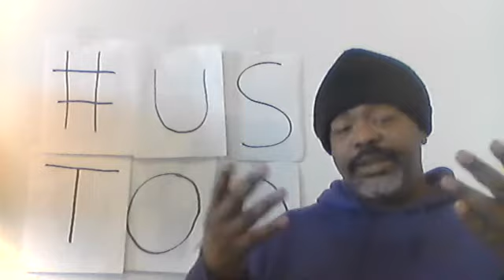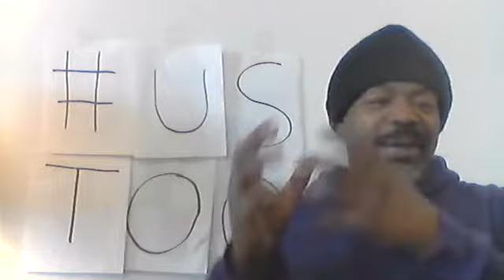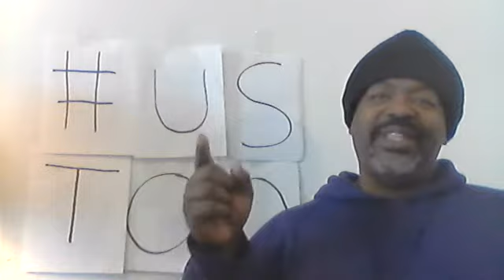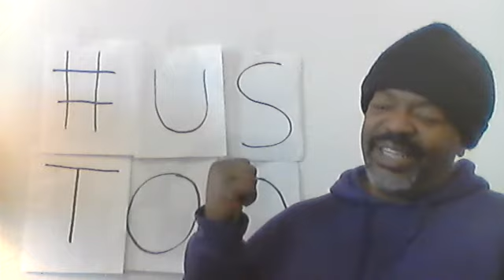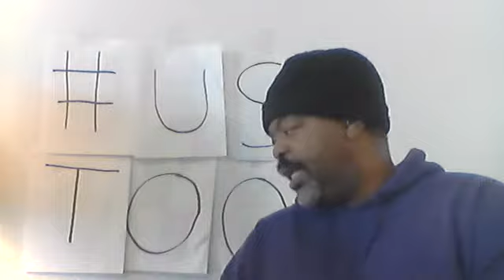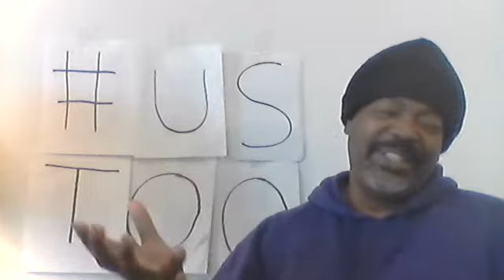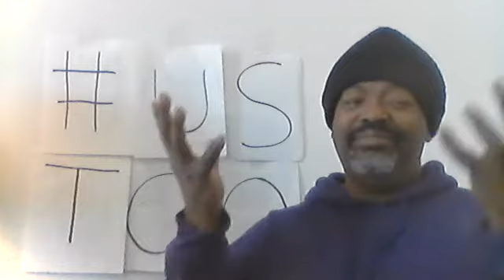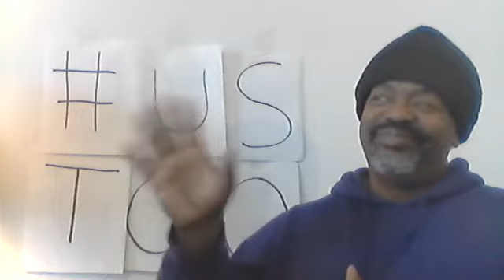Day 333 365 days toward Racial Change Industrialization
Brief Notes

Dr. Anderson’s - PowerNomics

Industrialization

What Black people need is their own ownership of vertical integration and ethno-aggregation. Remember, vertical integration is controlling a product or service from raw materials to sales. Ethno-aggregation is how one ethic group confines profitability within its own ethnic group; if there are sales outside of the group, it means exponential profit for the parent ethnicity. This is how any successful ethnicity rises and stays dominant and competitive in America. The good news for Black folks is that American economics is in a crippled state and Black people have the chance to compete, alongside of all the other groups in America. The date is May 15, 2020. There is a lot of time to put together a proper plan to succeed.

The economy is in a malleable state. Big White business is not going to be easily overcome; but those small corner stores and small businesses are ripe for a more equitable restart. White control in many of the small business sectors have been diminished considerably. When I saw what was going to happen to business and the economy at the beginning of 2020, I knew that the corona virus presented opportunity for Black people.

Dr. Anderson’s idea on industrialization needs no revision, since his put his ideas in print in 2014. The opportunity and implementation have not changed. Also, with the economy in this condition, it brings his ideas within reach more easily. Black people can move from being consumer laborers to controlling the field.

We are in Dr. Anderson’s vision for the information age. The internet is much less racist and equitable. With these layers of electronic anonymity, Black people have a better chance at being treated fairly. We have the chance to close centuries-old gaps between us and dominant groups. We are fortunate that the infrastructure is already in place. Zoom, GoToMeeting, Skype and more are being used at a fever pitch. There is no sign that this will change anytime soon. Education through video has always been moving in this direction. A year from this posting, all of these ideas will be obsolete. New even faster and efficient ways to communicate and do business will be marching their way into obsolescence. The corona virus has sped up the timetable for Black success.

Another important consideration is that America is still a world hub for commerce. We are not good at navigating deadly illnesses, because of national greed, but America is the center of world economics. From illegal drugs to oil and alcohol, America is the nation the consumes all of these resources exponentially more than any other nation. Therefore industrialization, as it relates to business and commerce, is in the hands of anyone who has the energy to capitalize on it.

This is the very stage upon which Black enterprise and success can be built.